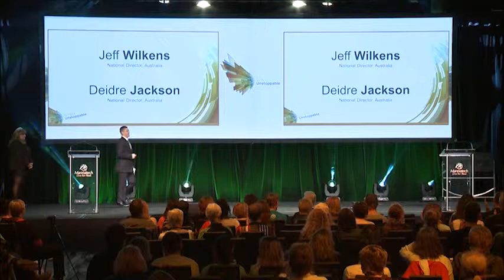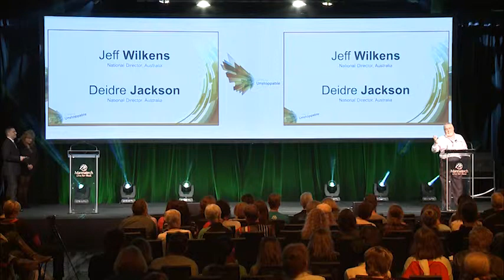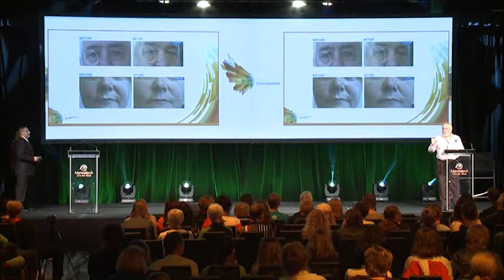Mannatech ACON 2014 | Jeff Wilkens and Deidre Jackson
Mannatech ACON2014 - Simply Unstoppable!
The 2014 Australasian Convention is Mannatech Australasia's premier training event.